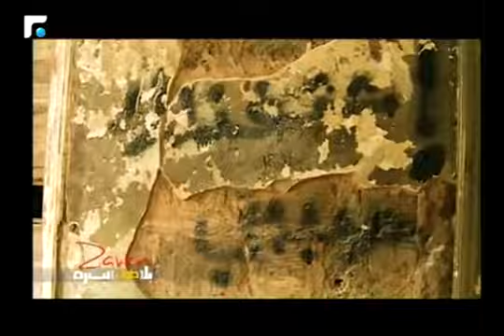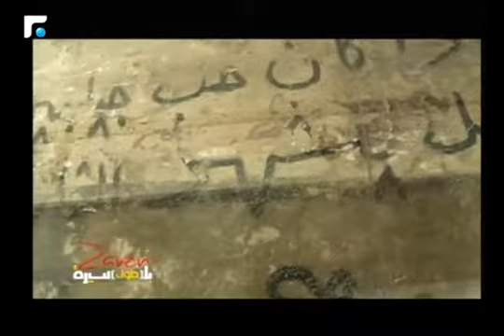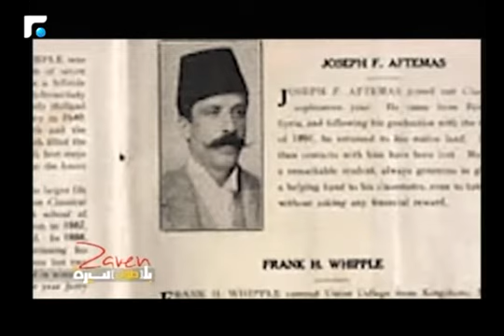بيت بيروت: هذا ما تركه قناص الحرب.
زافين في مبنى "بيت بيروت" الذي اعيد تصميمه ليكون مرفقا ثقافيا وحضاريا ومتحفا لذاكرة مدينة بيروت.